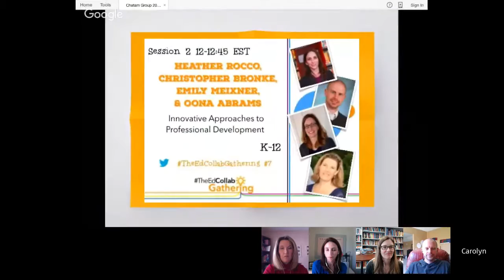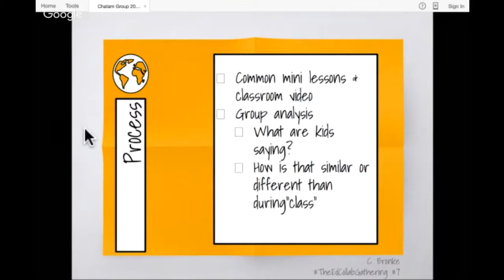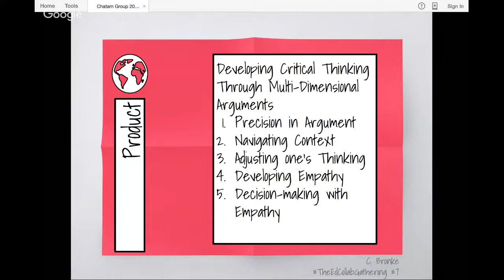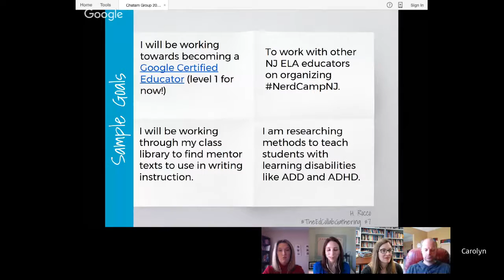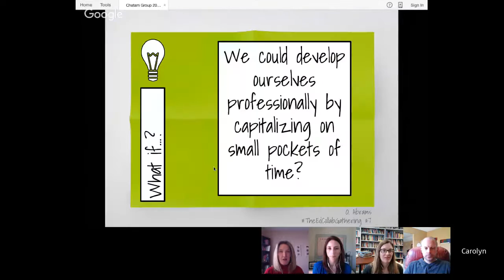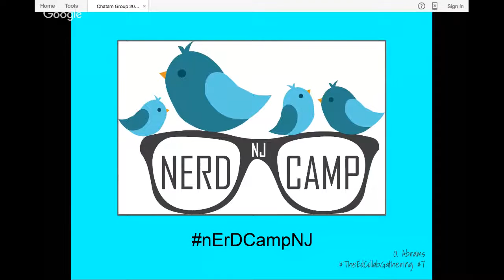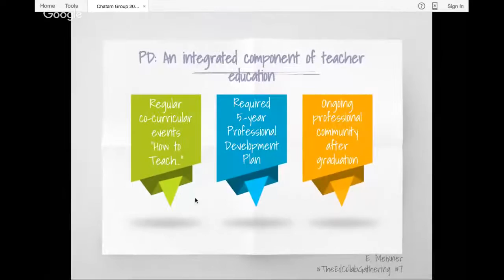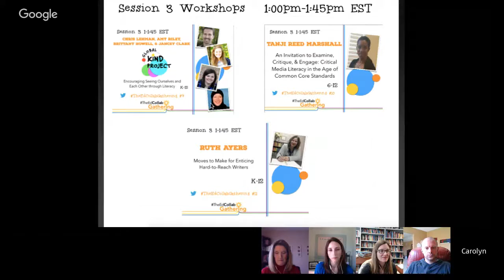Innovative Approaches to Professional Development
The EdCollabGathering Spring 2017 presented by Heather Rocco, Christopher Bronke, Oona Abrams, & Emily Meixner